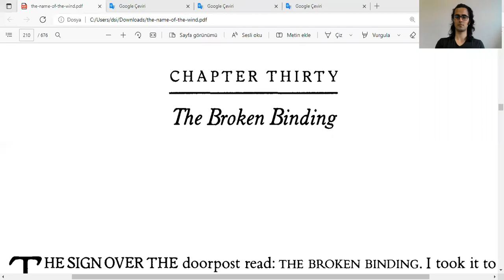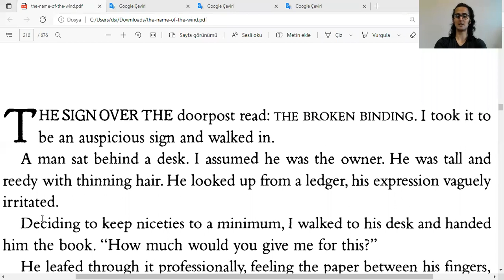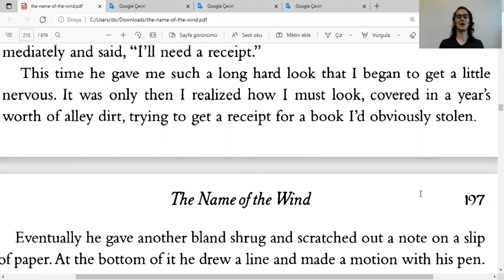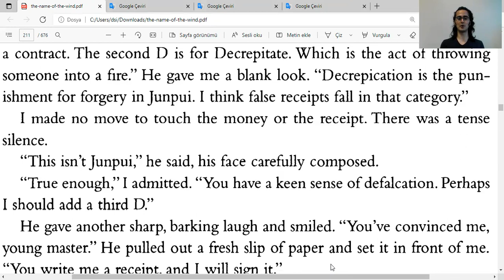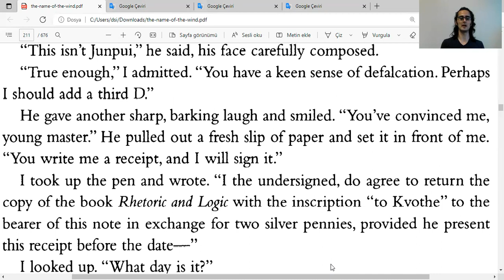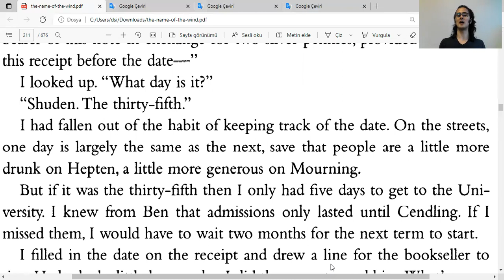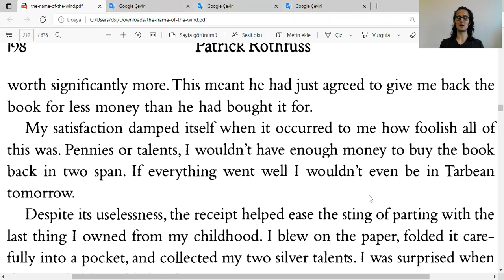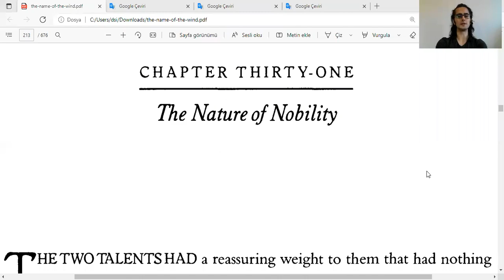İngilizce Rüzgârın Adı Okuyorum - Kral Katili Güncesi, Kitap 1, by Patrick Rothfuss - Chapter 30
16 kitap, 30'dan fazla çizgi roman okudum bile! Sayfayı ziyaret edin---

Rüzgârın Adı - Kral Katili Güncesi, Kitap 1, Chapter 30: The Broken Binding -
by Patrick Rothfuss - the Name of the Wind, Kingkiller Chronicles

İngilizce SuperCarlinBrothers, Captured in Words, vb. izlemek iyi bir fikir olabilir.

ingilizce
boğaziçi ingilizce
boğaziçi hazırlık
hazırlık boğaziçi
boğaziçi proficiency
proficiency boğaziçi
proficiency
büept
buept
yadyok
bogazici ingilizce
bogazici hazirlik
hazirlik bogazici
bogazici proficiency
proficiency bogazici
boun
boun ingilizce
boun hazırlık
boun hazirlik
boun proficiency
boğaziçi
odtü ingilizce
odtü hazırlık
odtu ingilizce
odtu hazirlik
koç ingilizce
koç hazırlık
koc ingilizce
koc hazirlik
bilkent ingilizce
bilkent hazırlık
bilkent hazirlik
tobb ingilizce
tobb hazırlık
tobb hazirlik
itü ingilizce
itü hazırlık
itu ingilizce
itu hazirlik
özü ingilizce
özü hazırlık
ozu ingilizce
ozu hazirlik
Sabancı İngilizce
Sabancı Hazırlık
Sabanci İngilizce
Sabanci Hazirlik
gerçek ingilizce
gerçek fucking ingilizce
oku
okumak
okuyorum
kitap
kitap okumak
kitap okuyorum
ingilizce kitap
kvothe